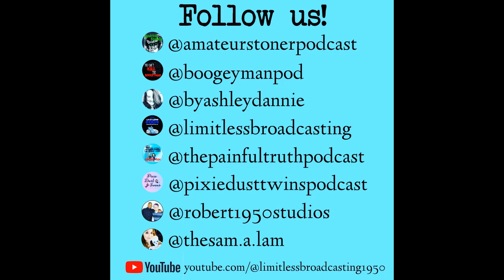The Painful Truth of Living with Chronic Pain Podcast 403: Mental Health 3 (Part 1): Sammi's Story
Welcome back Pain Warriors! Today's episode is a bit heavy as Sammi is sharing some of her struggles with mental health. From caring for Robby during his lowest periods, to trying take care of hundreds of patients every week while feeling overwhelmed and beaten down at her retail pharmacy job, there were many days she wished she could just run away from life...or worse. Plus she shares the movement that's taking place among the pharmacy profession.

Remember, you are never alone. Help is available. 988 is the new phone number for an existing service: the National Suicide Prevention Lifeline.

Check out the pharmacy documentary Sammi talked about in the episode: Would You Like Shots With That?

Follow the show on Instagram @thepainfultruthpodcast, as well as Robby @robert1950studios and Sammi @thesam.a.lam

Check out their TikTok @1950Studios

You can find Limitless Broadcasting on Instagram @limitlessbroadcasting. Looking for merch?